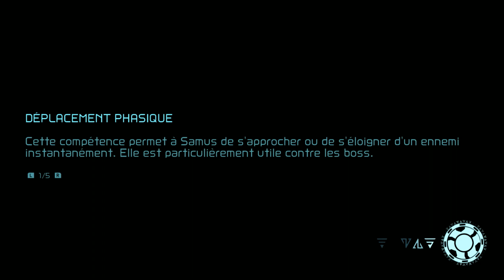Metroid Dread - let's play épisode 13 - Ghavoran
13ème épisode du let's play sur le jeu Metroid Dread fraichement sorti. On continue l'exploration dans la zone de Ghavoran.

Vous pouvez également acheter des jeux moins chères sur Instant Gaming via le lien suivant :